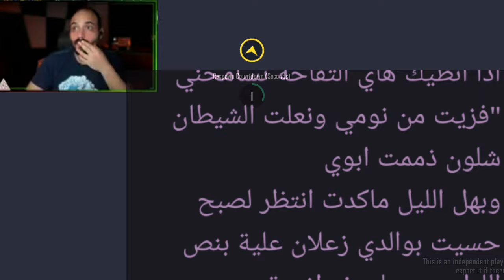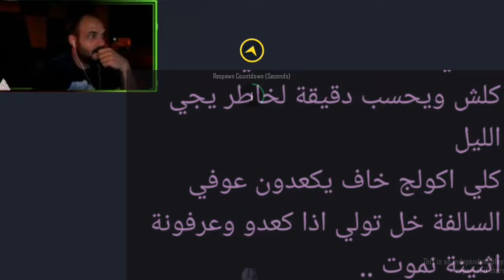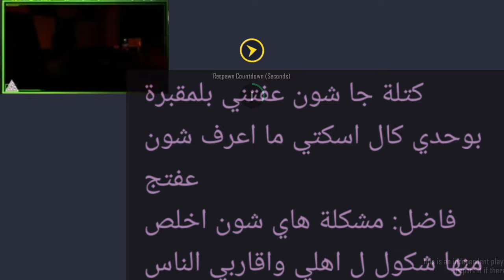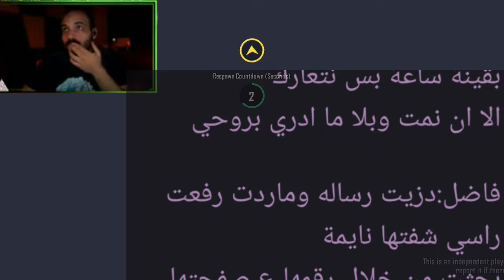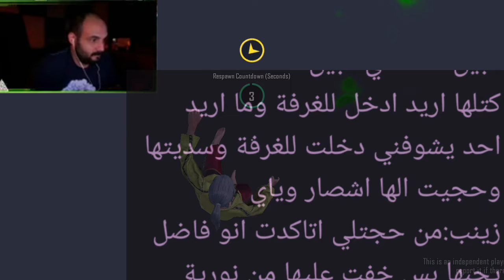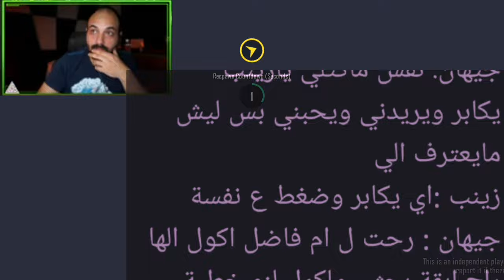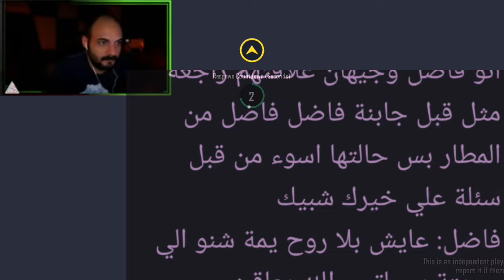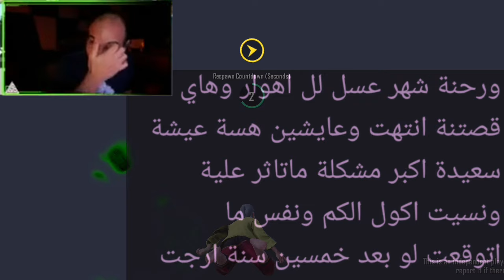قصة عشق الشيخ للكرديه || كامله